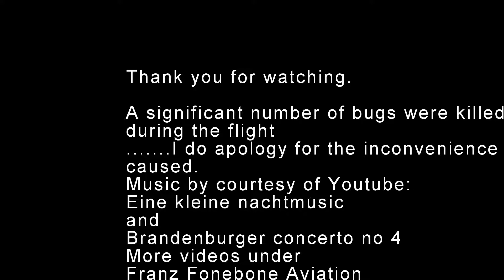Flying from Beauvais to Duxford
VFR from LFOB to EGSU in F-PLLE on a beautiful day in July
A few warbirds can be seen at the end of video